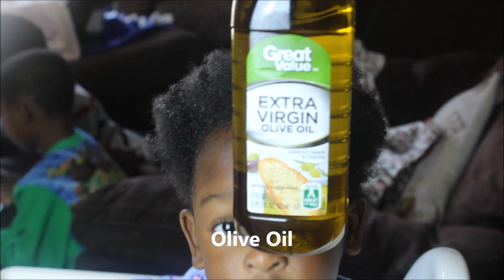How I moisturize and style my 1 year old's type 4B/4C Hair!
Welcome back, Y’all!!!  In this video, I will be styling my 1 year old’s type 4 hair.  This style is very cute, simple and very low maintenance!  I will also be showing you how I keep Journey’s hair moisturized using the L.C.O (or L.O.C.) method.  The products used in today’s video:

Water

Crème of Nature Strength & Shine Leave-In Conditioner

Shea Moisture Coconut & Hibiscus Kids Curling Butter Cream

Olive Oil

Blue Magic Organics Castor Oil

ECO Styler Gel Olive Oil (on edges only)

NaturallyTiffany.com